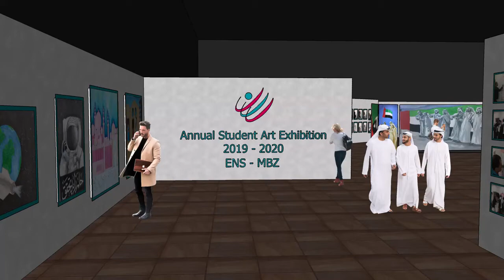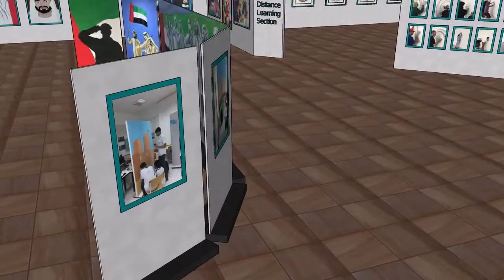virtual art exhibition tour Emirates National Schools 2020 معرض افتراضي مدارس الأمارات الوطنية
virtual art exhibition tour Emirates National Schools 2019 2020 ENS MBZ
معرض افتراضي لطلبة مدارس الأمارات الوطنية لمجمع محمد بن زايد
Emirates,
 National,
 Schools
virtual art .
exhibition tour